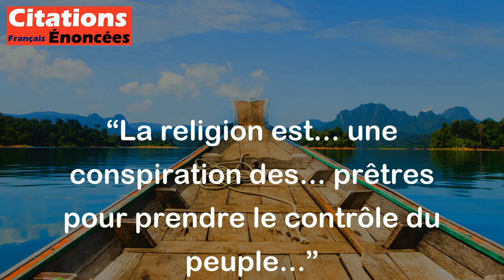Somerset Maugham - La religion est... une conspiration des... prêtres pour prendre le contrôle du pe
Cette citation de Somerset Maugham exprime une idée critique envers la religion. L'auteur suggère que la religion est une sorte de complot ourdi par les prêtres pour dominer et contrôler le peuple. En d'autres termes, Maugham suggère que certaines personnes utilisent la religion comme un moyen de manipuler les croyants et d'exercer leur pouvoir sur eux. Cette citation souligne ainsi une vision cynique de la religion, la considérant comme un outil de contrôle social plutôt que comme une source de spiritualité ou de bien-être.